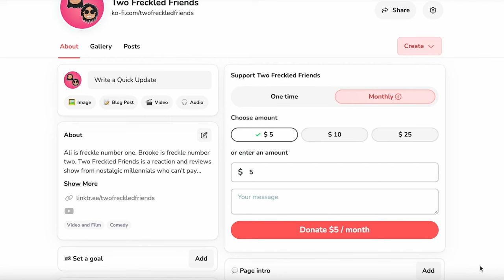What IS THIS Movie? - THE BLACK CAULDRON MOVIE REACTION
We are watching 1985's Walt Disney Pictures, The Black Cauldron. We are watching The Black Cauldron for the first time. Was the Black Horned King symbolism for the Devil? Was Princess Eilonwy ever royalty? What were the ingredients in Hen Wen's unseasoned oatmeal-looking slop? How could the fighters afford that private dancer? Y'all let that old man pull the okey-doke the whole time? Drop in the comments your thoughts on 1985's Disney animated classic, The Black Cauldron!